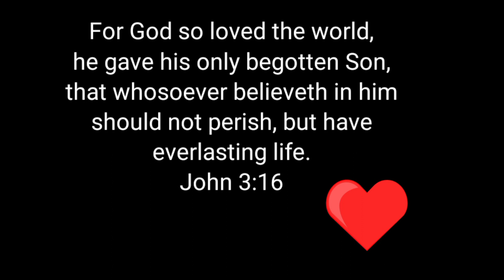Motivation motivation weightlossjourney god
My Smoothie, Water and God. I talk about my motivation for wanting to lose weight.

I love 💕 to share so please fell free to share my videos

Check my other YouTube channel: budgetswithbeaton